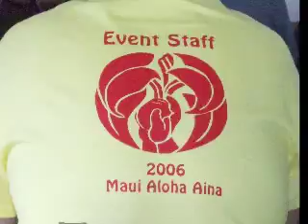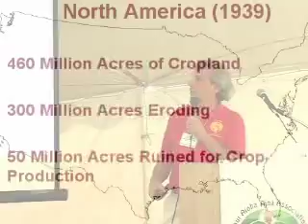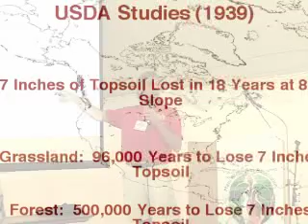"Body, Soil & Animal Health" Part 1 Holistic Conference Demo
A 30 min promo video, highlighting the Maui Aloha Aina Association's 6th annual, 2 day holistic farming conference; "Body, Soil & Animal Health".

Featured speakers: Jerry Brunetti, World renown nutritional expert and Will Winter, Holistic Vet of 30 years. Topics include: global warming and topsoil loss, recognizing blocked and flowing chi of animals, omega 3's and a chiropractic demostration on a cat.

Video production by DreamTyme Films. Music by Led Kapana.